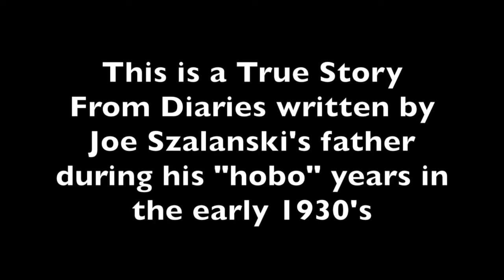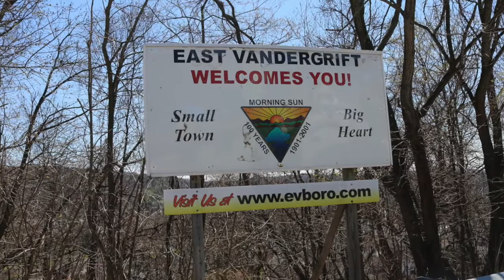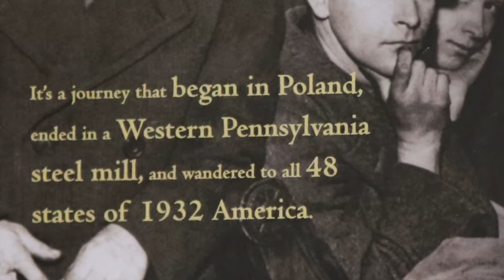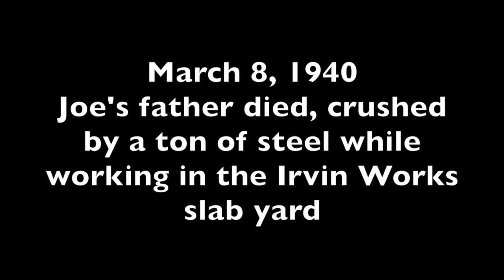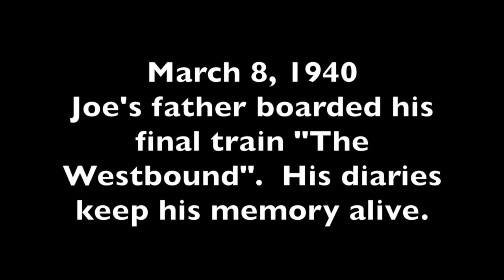Boarding the Westbound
This video is about Joe Szalanski's father's life in East Vandergrift, PA.  Born in a steel town during the depression, he tried to escape life in the mills by becoming a hobo and touring all 48 states only to return to the mills a few years later. He wrote daily in his journal diary about his life as a hobo. After a few years working in the mills he was killed in the Irvin Works Mill, crushed by a crane. His son, Joseph D. Szalanski, found his journals and wrote a book about his father's short life.